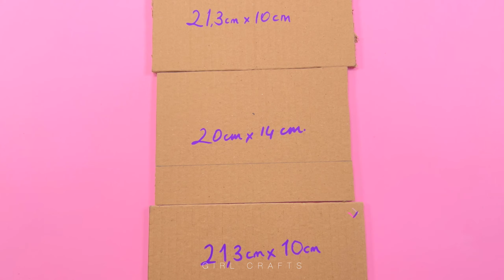HAZLO TÚ MISMO- ORGANIZADOR que se abre con un CÓDIGO SECRETO con COMPARTIMENTO OCULTO-CAJA DE LÁPIZ